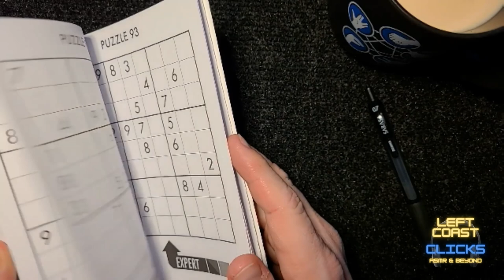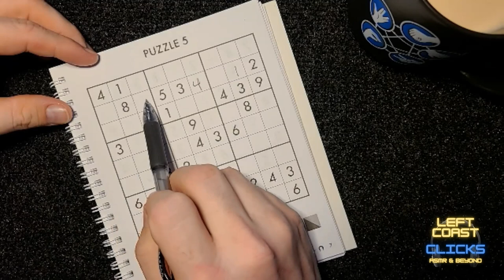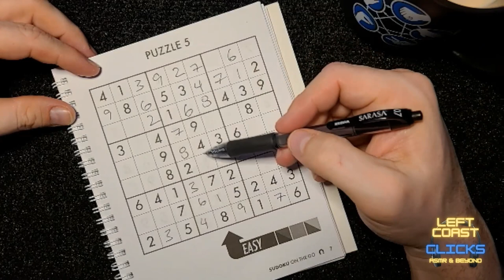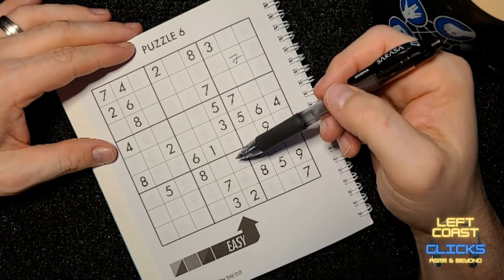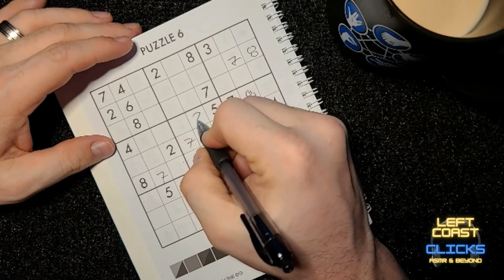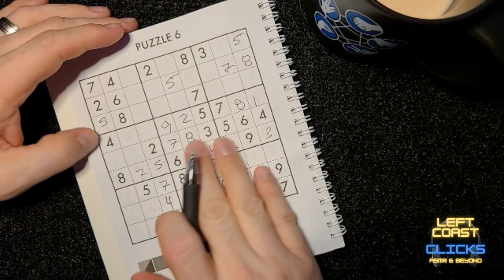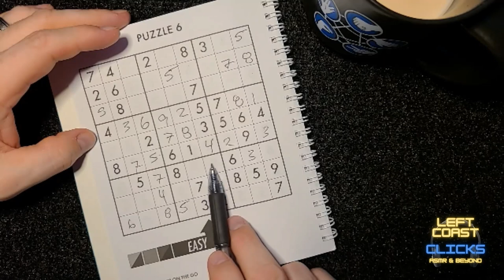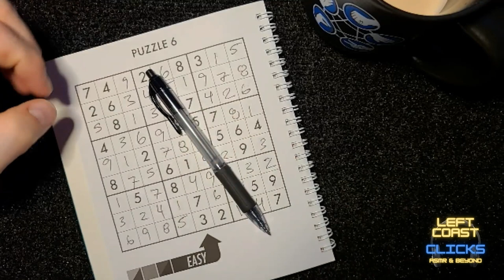ASMR Sudoku & Tea. Earl Grey. Hot.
Today on the Left Coast... feeling a little under the weather today. I have some tea, and I'm going to work on some Sudoku Puzzles.

Video contains intentional ASMR Sounds, including: whispering, slurping tea, pen on paper & paper sounds

Left Coast Clicks is based on the Left (West) Coast of Canada. Here to help you relax and sleep through kindness & clicks.